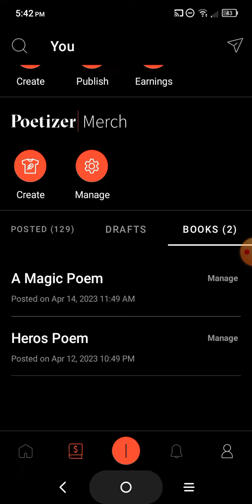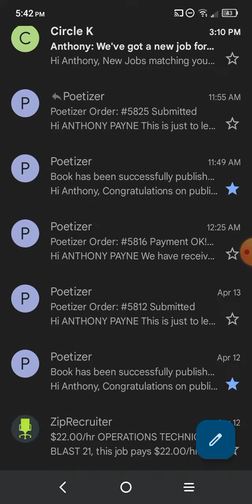I'm an author now guys!